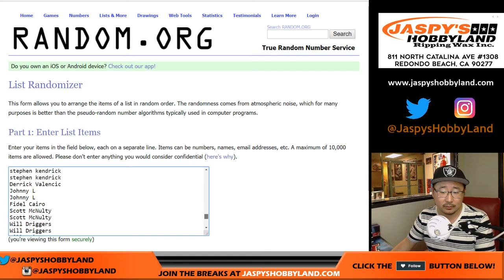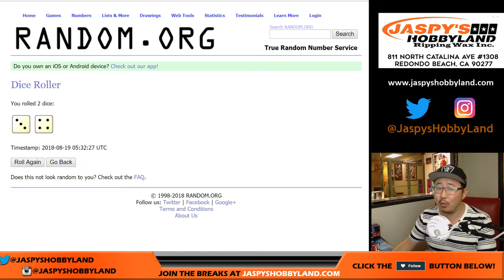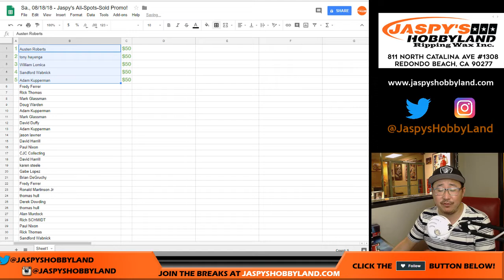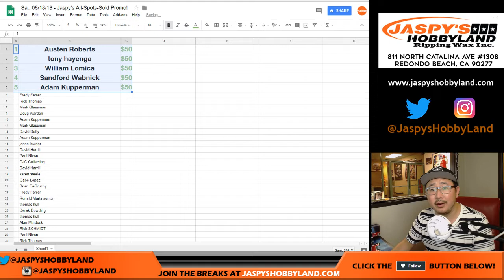Sa., 08/18/18 - Jaspy's All-Spots-Sold Promo!